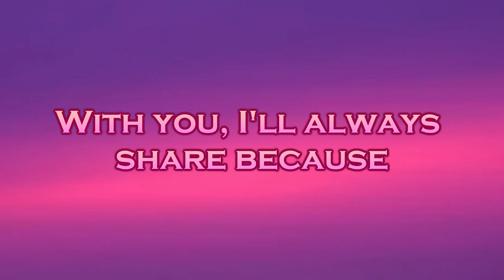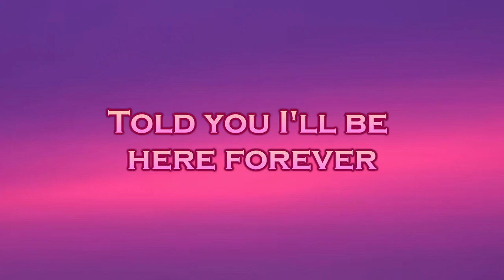BIMONTE - Umbrella (Lyrics)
🎤Lyrics: BIMONTE - Umbrella

Then we'll never be
worlds apart
you need me there
With you, I'll always
share because

When the sun shine,
we shine together
Told you I'll be
here forever
Know I'll always be
your friend
Took an oath, I'ma
stick it out 'til the end
Now that it's rainin'
more than ever
Know that we'll still
have each other
You can stand under
my umbrella

Will never come
in between
When the war
has took its part
When the world
has dealt its cards
If the hand is hard
Together, we'll mend
your heart

It's rainin'
Ooh, baby, it's rainin'
It's rainin'
Because